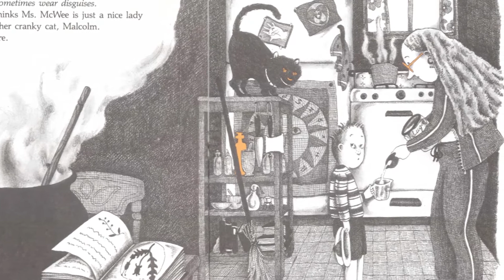THE WITCH WHO LIVES DOWN THE HALL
A classic Halloween story for all ages.

It seems you have not ordered my book yet. Check out what amazing things are included in the book.

Pre-order my new book: